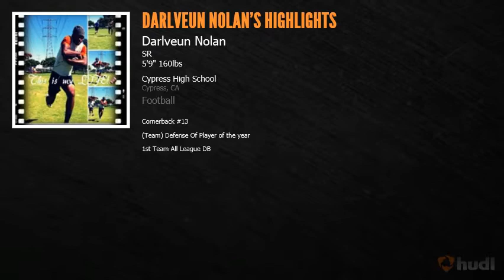Darlveun Nolan Senior Highlight Tape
Darlveun Nolan #13 Senior Highlight Tape !